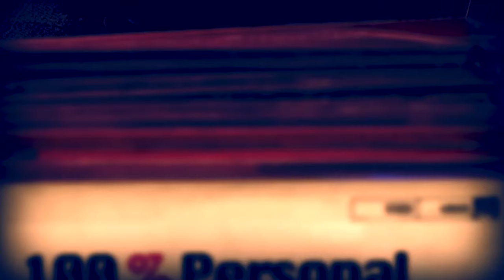Paco y Chanel | Toda su trayectoria juntos en el Humor y la Comedia | EXCLUSIVA x Cima100 digital